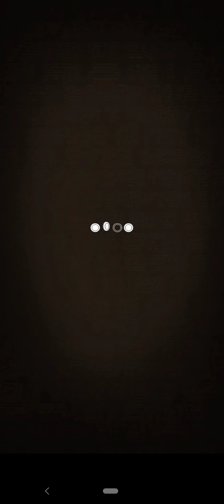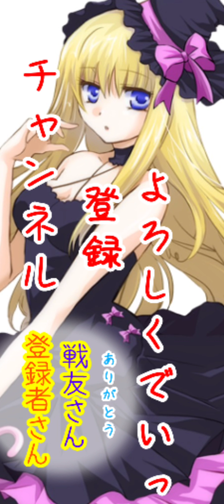【逆転オセロニア】Season1始動〜の！シーズンマッチ!ベルゼブブ無しの魔デッキは通用するのか?!やってみた・ω・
スキルバッチ、エクストラHP本格導入後のシーズンマッチ!（旧クラスマッチ）を好きな魔デッキで挑んでいく👿